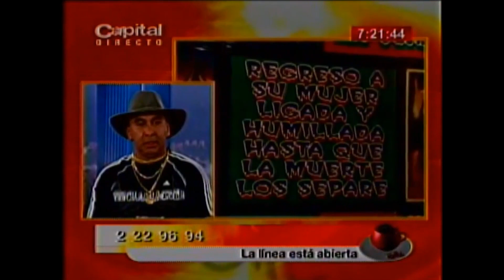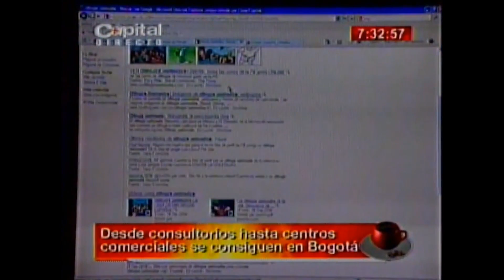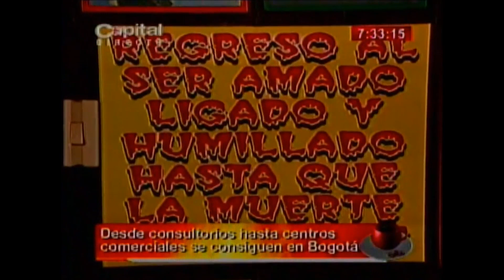el mejor brujo del mundo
Solución a cualquier problema que tenga !!!
Salud Dinero Amor Suerte Prosperidad Tarot Astrología Brujería Magia Negra Pactos Maleficios.
No se deje engañar de supuestos Chamanes que se hacen pasar por mi!!!
Yo Ramiro López El Chamán Llanero soy la solución.
Carrera 17 # 15-46 Sur Barrio Restrepo en Bogotá Colombia
Centro comercial Regó Local 306
EL CHAMÁN LLANERO
RAMIRO LÓPEZ